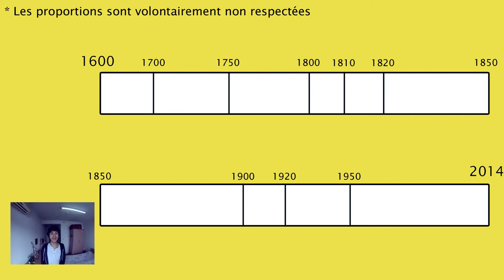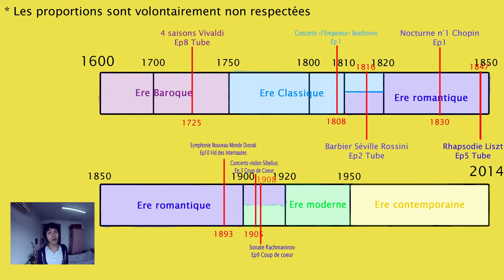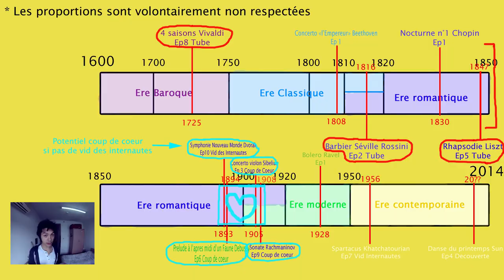Bilan n°1 - Episodes 1 à 10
Apres 10 épisodes de "ne me parlez pas de musique "classique" " sortis en un peu plus de deux mois, il est temps de revenir sur les choses que l'on a vues...et de s'apercevoir qu'il y en a énormément!!!
A travers 12 compositeurs et musiques différents, on peut adopter un point de vue plus global sur la musique: c'est ce que j'essaye de faire dans cette vidéo "bilan".